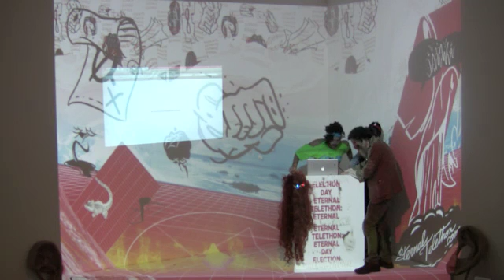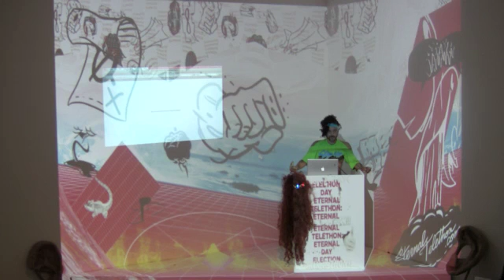BESHT Eternal Talk-a-thon (13 of 18) - Leopard Full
Broadcast live on 11/6/2012 from the Bureau of Experimental Speech and Holy Theses (BESHT), located at the Pomona College Museum of Art!